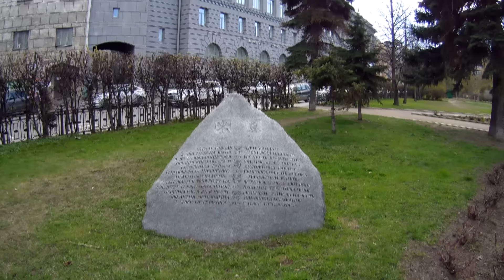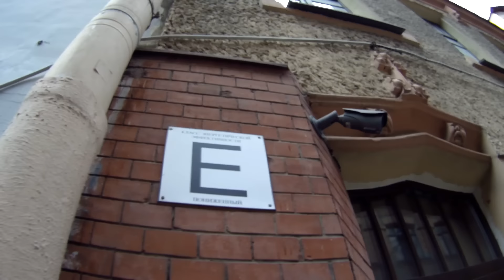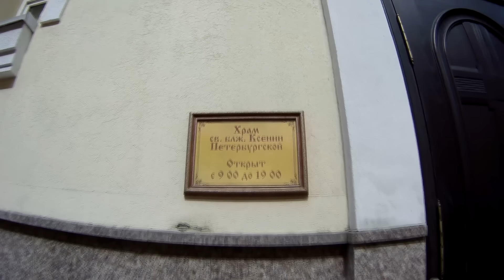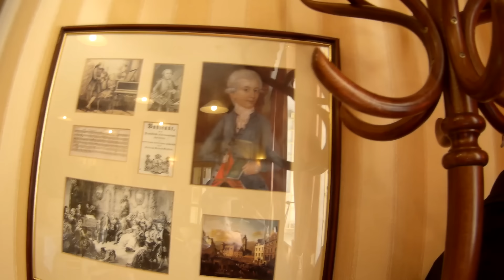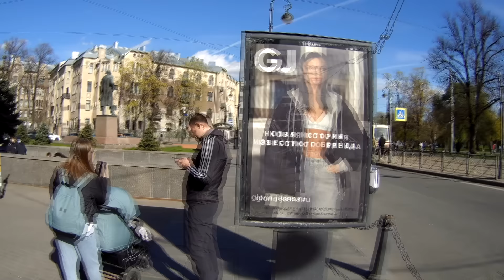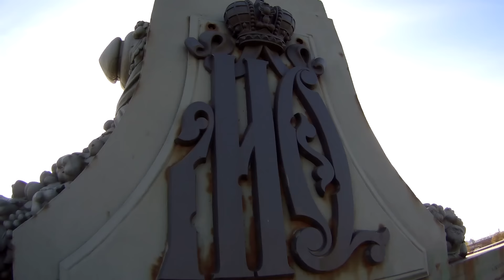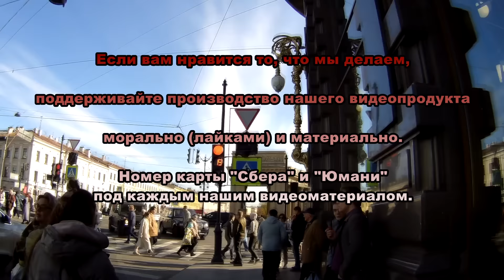Санкт-Петербург. Прогулка по Петроградскому району с Андреем Ваджрой